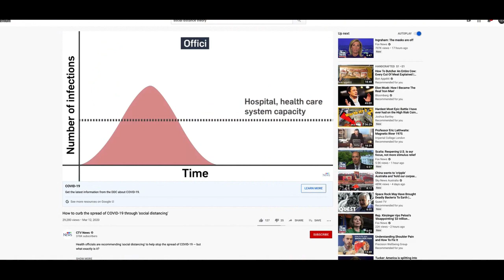Michigan Governor Gretchen Whitmer's Answer to Social Distancing?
Well power has gone straight to the head of Michigan Governor Gretchen Whitmer. A nobody who gets this sort of power just loses it, where do they find these people and what idiots voted for her? Get her out a soon as you can, she can not win the next governors election, can she?